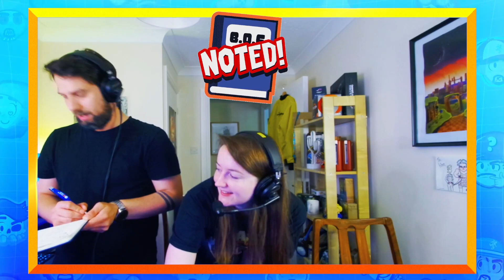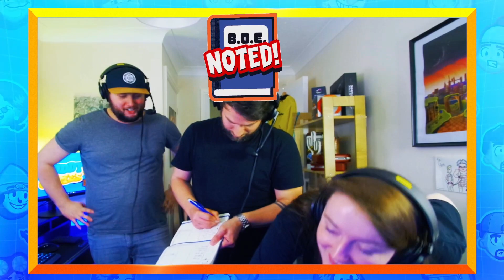EyeToy Play 2 | BuddyGames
Join us every Wednesday between 8pm - 10pm BST and Every Sunday at 1pm - 3pm BST

STREAM INFORMATION
Air date: 15/05/2022
Game: EyeToy Play 2
Platform: PS2
Guests: Rosie, Liam & Nico

Timestamps on all minigames:
0:00 Special Intro!
0:12 Webcam Chats
6:42 EyeToy Play 2
7:49 1. SpyToy
9:43 2. EyeToy Cameo Games
12:59 3. AirGuitar
22:49 4. BubblePop
32:07 5. DIY
40:02 6. Drummin'
50:15 7. GoalAttack
53:50 8. HomeRun
1:03:21 9. KnockOut
1:12:13 10. Kung2
1:24:18 11. MonkeyBars
1:32:04 12. Mr.Chef
1:51:02 13. SecretAgent
2:00:55 14. TableTennis
2:07:07 Outro
2:08:55 Book of Eternityyyy
2:10:14 What's Next